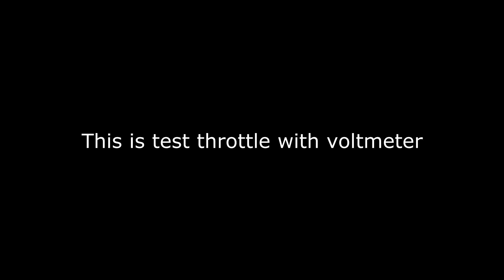E-bike Throttle 12V 72V